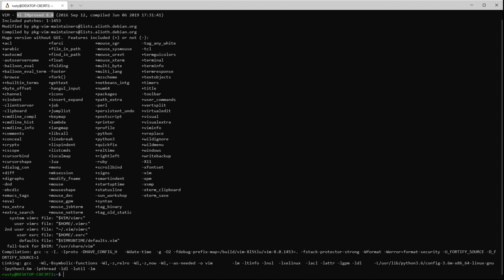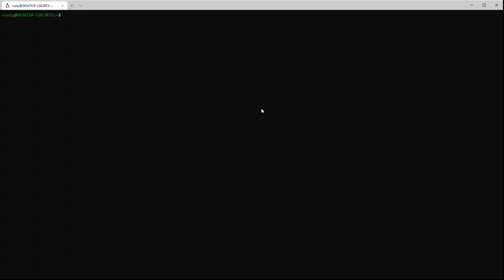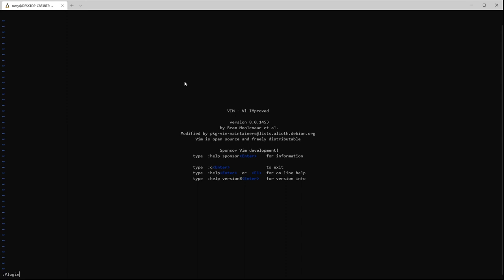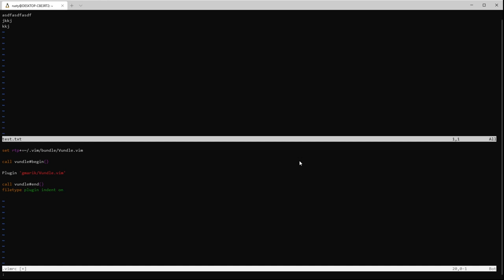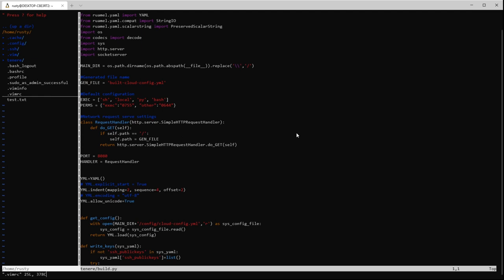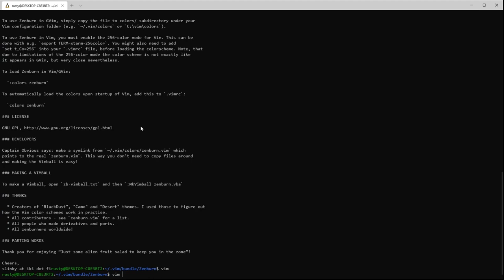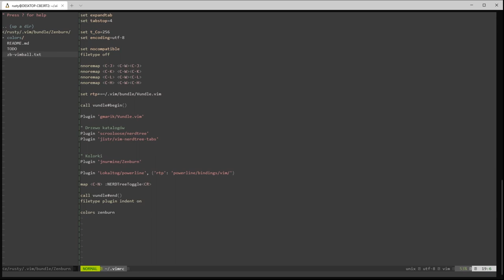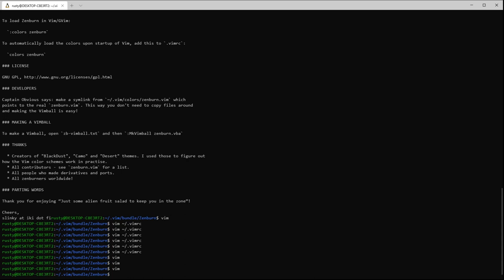Obsługa edytora tekstu VIM [KoNaR]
Kornel Koszela prezentuje w jaki sposób korzystać z popularnego edytora tekstu VIM, oraz przedstawia pluginy ułatwiające pracę z tym narzędziem.
Poniższe symbole [ ] należy zastąpić ostrymi nawiasami:

set expandtab
set tabstop=4

set t_Co=256
set encoding=utf-8

set nocompatible
filetype off

nnoremap [C-J] [C-W][C-J]
nnoremap [C-K] [C-W][C-K]
nnoremap [C-L] [C-W][C-L]
nnoremap [C-H] [C-W][C-H]

set rtp+=~/.vim/bundle/Vundle.vim

call vundle#begin()

Plugin 'gmarik/Vundle.vim'

Plugin 'nvie/vim-flake8'

" Drzewo katalogów
Plugin 'scrooloose/nerdtree'
Plugin 'jistr/vim-nerdtree-tabs'

Plugin 'TeTrIs.vim'

syntax on
" Kolorki
Plugin 'jnurmine/Zenburn'

Plugin 'Lokaltog/powerline', {'rtp': 'powerline/bindings/vim/'}

map [C-N] :NERDTreeToggle[CR]

call vundle#end()
filetype plugin indent on

colors zenburn